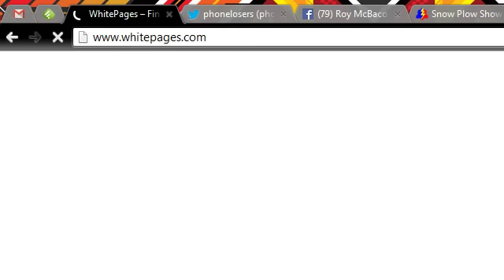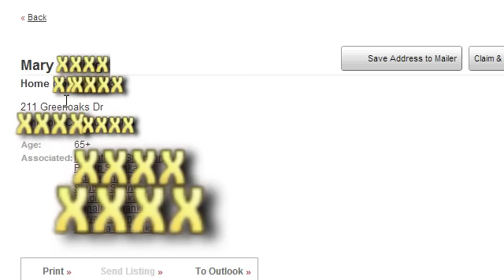Google Streetview Prank Calls -02- Horseshoes and Puppydogs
THIS ISN'T A REPEAT - scroll to 1:15 if you already watched the intro in the previous Google Streetview video.  In this video I get called a garbage man, I make a date to play horse shoes and I apparently attempt to scam a lady.